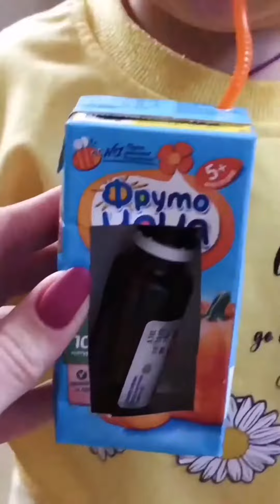Funny & Cute baby video compilation by shorts | tiktok | reels